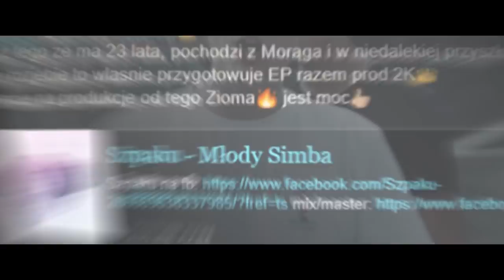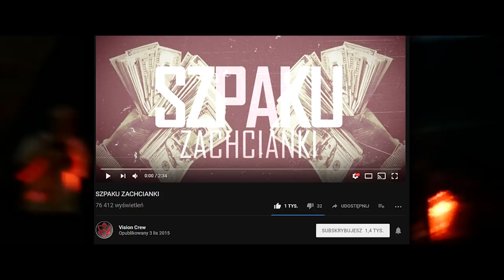CZY WIESZ, ŻE SZPAKU MŁODY SIMBA!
🌹 ROZWIŃ OPIS 🌹